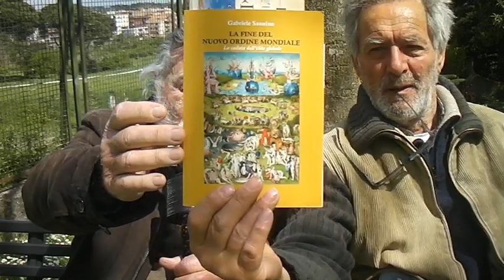TUTTI HANNO UNA PARTE NELLA RECITA.... OCCORRE CAPIRE BENE QUALE SIA .....SDV 0318